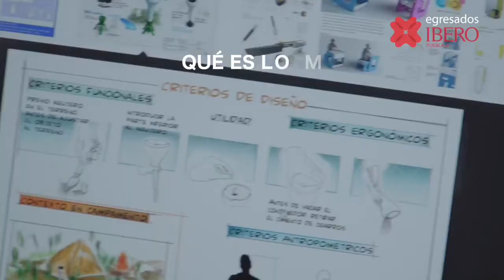Diseño Industrial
📹Crear experiencias de servicio y diseño estratégico para apoyar a empresas que desean innovar; es parte de la vida de Monserrat, egresada de Diseño Industrial IBERO Puebla.